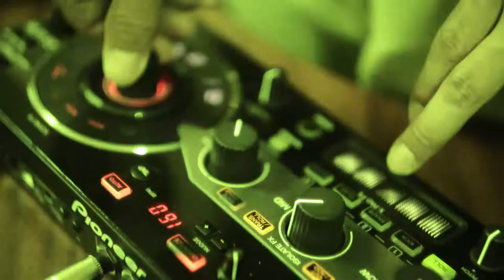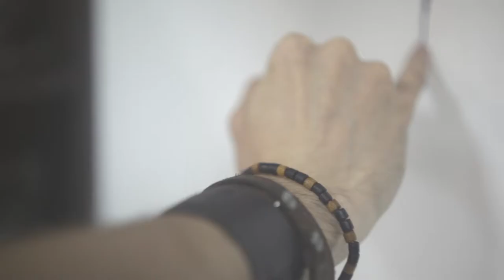Marker Battle 2014 - Team public Mural art jam at clothes shop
MRKR BTTL is a team mural blackwork art jam.
MB was found at 2010 in Samara.
Took place at clothes shop Long Live this summer.
Cult Items brand presented new T-shirt series.
video and art: Akatkoff
cam: Excenta Rich